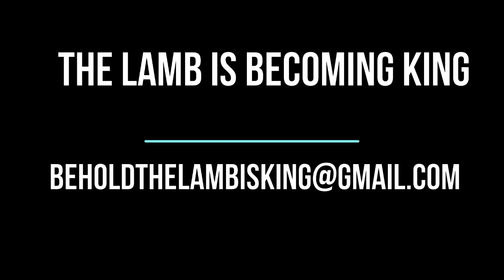11-13-2023 Randolph Bible Study Group “Micah Chapter 5”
Micah 5:7 "And the remnant of Jacob shall be in the midst of many people as a dew from the Lord, as the showers upon the grass, that tarrieth not for man, nor waiteth for the sons of men."